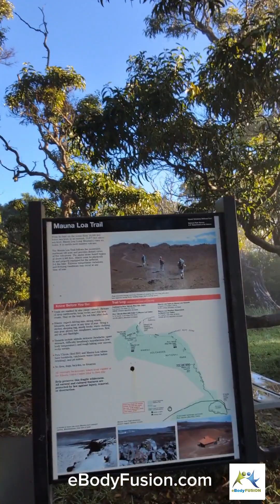3 Simple Hip Pain Hacks for Pain-Free Hiking | MaunaLoa Hike Hawaii + Massage, Fasting & DENAS Tips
Join me as I embark on a breathtaking hike along the MaunaLoa trail in Hawaii, reaching the 6,700 ft lookout despite battling chronic left hip pain. Discover the three simple yet effective hip hacks that kept me going strong, along with invaluable tips on deep tissue massage, intermittent fasting, and using the DENAS microcurrent stimulation device for relief.
Experience the stunning vistas, StunningVistas, learn how to conquer hip discomfort, and embrace an active lifestyle regardless of physical limitations. This inspiring journey will motivate you to take on new challenges fearlessly.

• Hiking the MaunaLoa trail in Hawaii above the 6,700 ft lookout elevation
• Overcoming chronic left HipPainRelief through the journey
• 3 simple yet effective hip hacks demonstrated for pain relief
• Tips on deep tissue massage, intermittent fasting, and DENAS microcurrent stimulation
• An inspiring journey showcasing how to conquer physical limitations fearlessly.

Excited to chat with you soon, Benedick.
Sign up at eBodyFUSION.com for longevity health tips and discovery newsletter

Talk soon, Benedick